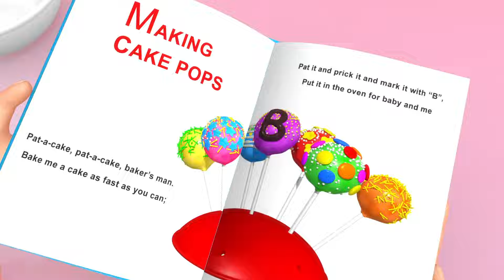No I Don't Want The Spoon - Little Baby Bum | Cartoons and Kids Songs | Moonbug TV